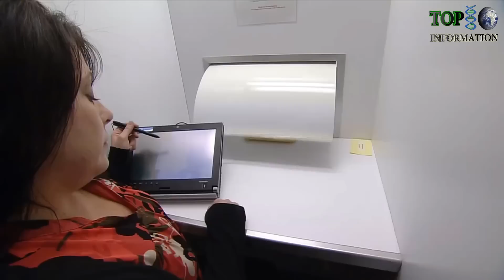5 SPACE MACHINE & TECHNOLOGY ▶ 3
5 SPACE Machine and Technology You Need to See And Enjoy !
Space is the boundless three-dimensional extent in which objects and events have relative position and direction